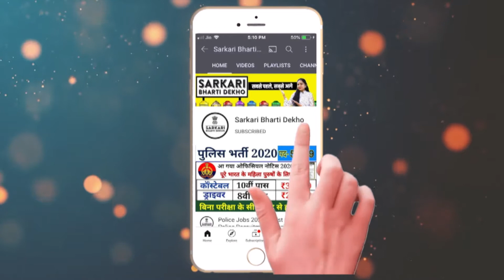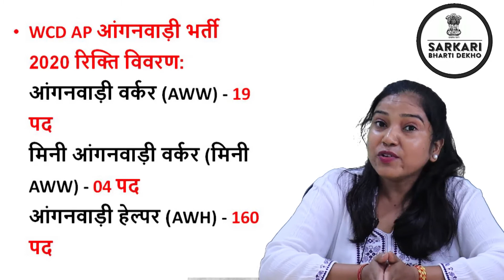आंगनबाड़ी भर्ती 2020 Anganwadi NewVacancy, Sarkari Naukari, anganwadi Recruitment Notification 2020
sarkaribhartidekho Sarkari_Result Sarkari_Jobs आंगनबाड़ी भर्ती 2020 Anganwadi NewVacancy, Sarkari Naukari, anganwadi Recruitment Notification 2020

anganwadi supervisor notification 2020, anganwadi notification 2020, visakhapatnam anganwadi recruitment 2020, www wcd nic in ap 2020, anganwadi jobs in ap 2020 notification last date, wdcw ap gov in notification 2020, guntur anganwadi recruitment 2020, anganwadi syllabus in telugu, anganwadi centres in andhra pradesh, anganwadi recruitment delhi 2020, wdcw.ap.gov.in recruitment 2020, free job alert anganwadi 2020, wcd anganwadi recruitment 2020 telangana